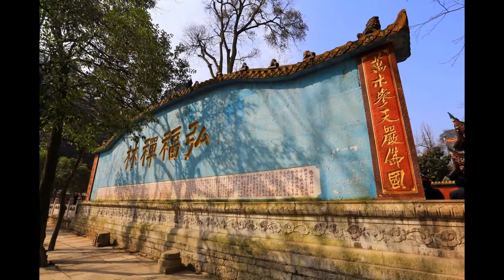105年3月28日~貴州8日遊(day8)貴陽黔靈山